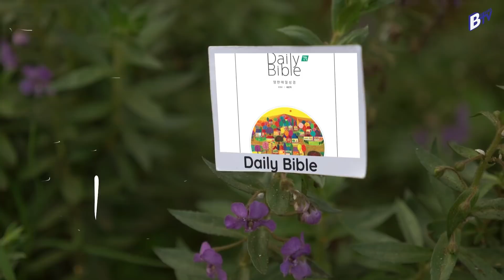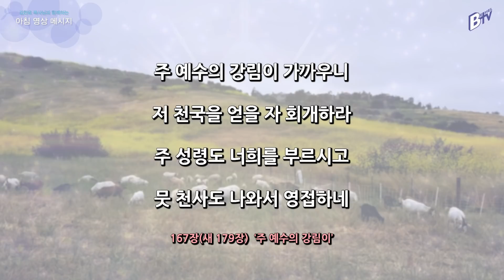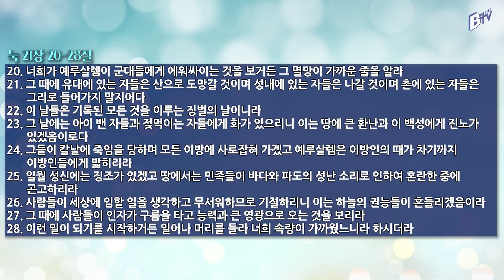210324 아침 영상 메시지(누가복음 21:20-28_김한요 목사)_266회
2021년 3월 24일 오늘의 말씀

찬송가 167장(새 179장)
주 예수의 강림이 [J. Hopkins 작사, J. Hopkins 작곡]

1.주 예수의 강림이 가까우니 저 천국을 얻을 자 회개하라
주 성령도 너희를 부르시고 뭇 천사도 나와서 영접하네

2. 주 예수님 너희를 찾으시니 왜 의심을 하면서 오지 않나
온 세상 죄 담당한 어린 양은 죄 많은 자 불러서 구원하네

3. 이 세상이 즐기는 재물로는 네 근심과 고초를 못 면하리
또 숨질 때 위로를 못 얻으며 저 천국에 갈 길도 못 찾으리

4. 내 아버지 주시는 생명 양식 다 배불리 먹고서 영생하라
곧 의심을 버리고 주께 오면 그 한 없는 자비를 힘 입으리